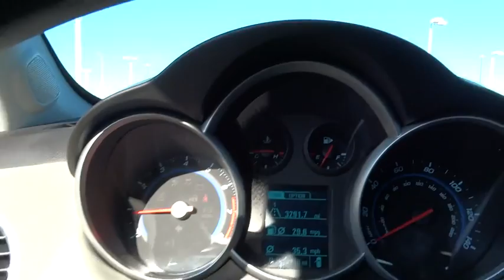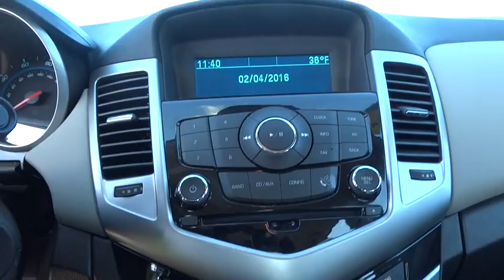2015 Chevrolet Cruze Bradley, Bourbonnais, Kankakee, Peotone, Joliet, IL P312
2015 Chevrolet Cruze